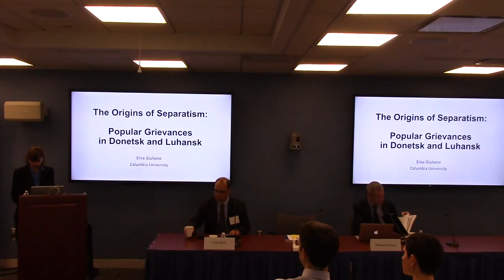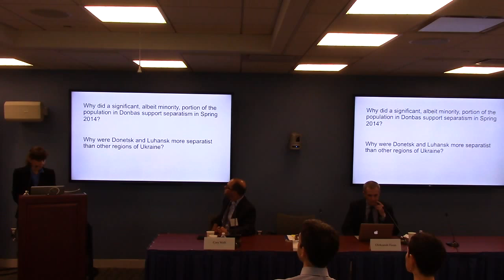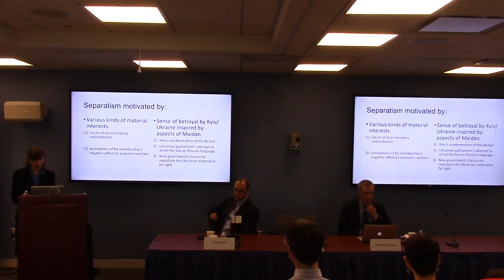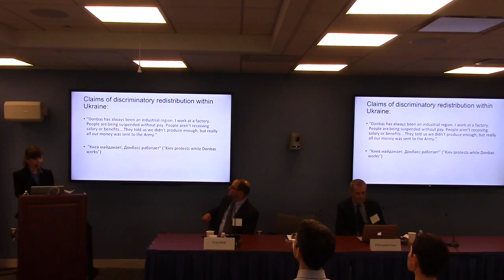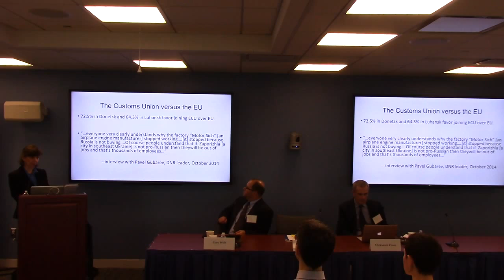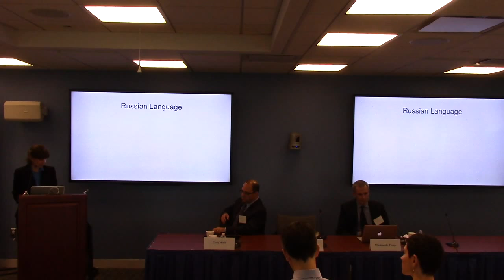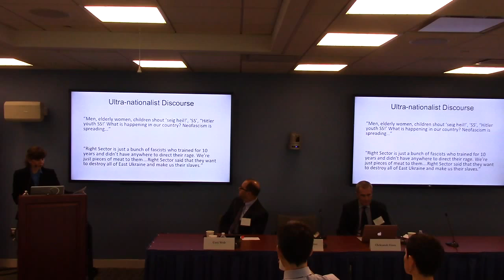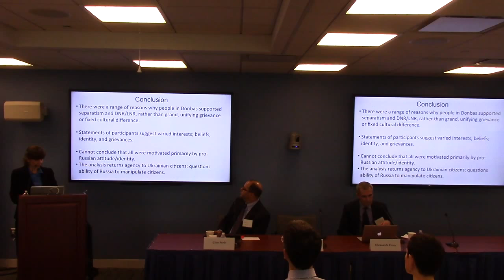9/19/15 Ukraine: Politics and War (Annual Conference Panel)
Oleksandr Fisun, Kharkiv National University (Ukraine)
The Formal and Informal in Ukraine's Neopatrimonial Democracy

Elise Giuliano, Columbia University
The Origins of Separatism: Popular Grievances in Donetsk and Luhansk

Chair: Cory Welt, George Washington University

*Presentation Only
MVI 0200